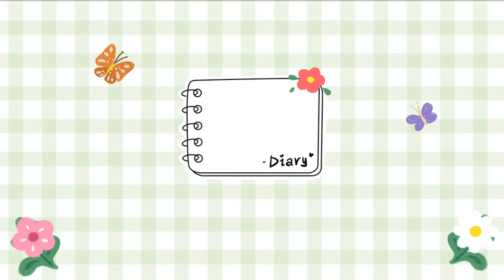Tips Perawatan MUDAH Philodendron Golden Dragon | Pemasangan Tiang Turus